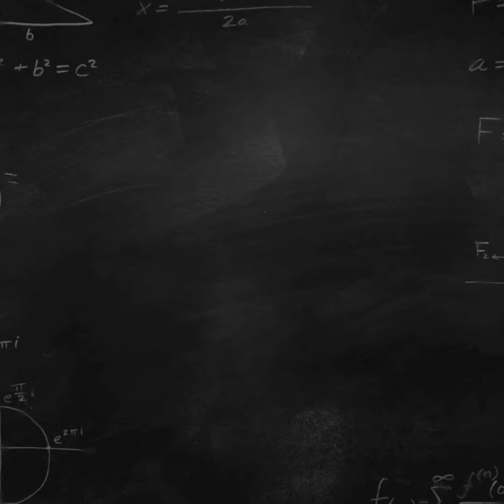Work from home